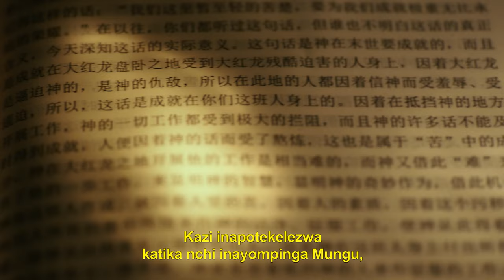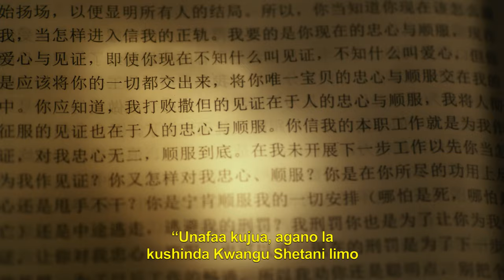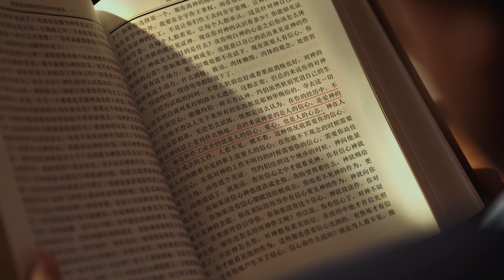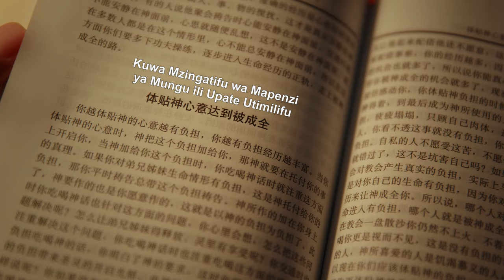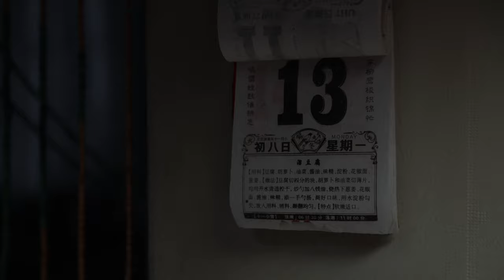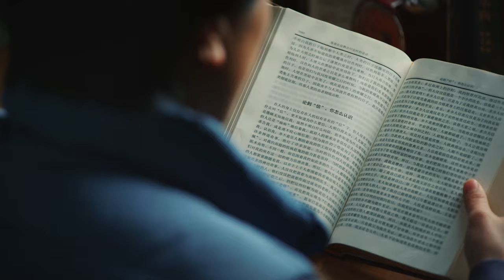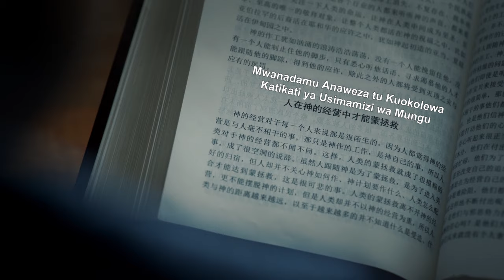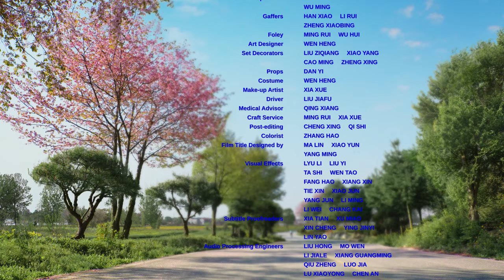Filamu za Kikristo “Kupata Furaha katikati ya Mateso” | How to Undergo the Trial of Illness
Zhong Xinming ni kiongozi kanisani anayeweza kuvumilia mateso kwa ajili ya wajibu wake, na yeye ni mwangalifu sana na ni mwaminifu. Ingawa ana matatizo ya mgongo, anaendelea kufanya wajibu wake licha ya maumivu. Hata hivyo, hali yake inazidi kuwa mbaya na uchunguzi wa hospitali unaonyesha kwamba ana gegedu zilizochomoza kiunoni kwenye sehemu ya 4 na 5. Asipopokea matibabu mara moja, anaweza kuishia kuwa mgonjwa kitandani. Jambo hili linampa wasiwasi kidogo lakini anaamini ugonjwa huu umemfika kwa idhini ya Mungu na kwamba Mungu anamjaribu, Akijaribu imani yake na uaminifu wake. Anaamini kwamba almradi ashirikiane na matibabu na aendelee kufanya wajibu wake, hakika Mungu atamlinda. Lakini kadiri muda unavyopita, ndivyo hali yake inavyozidi kuwa mbaya na yeye yuko katika hatari ya kupooza wakati wowote. Je, anashinda majaribu ya ugonjwa huu vipi? Na anapataje furaha mwishoni? Tazama Kupata Furaha katikati ya Mateso ili ujue.